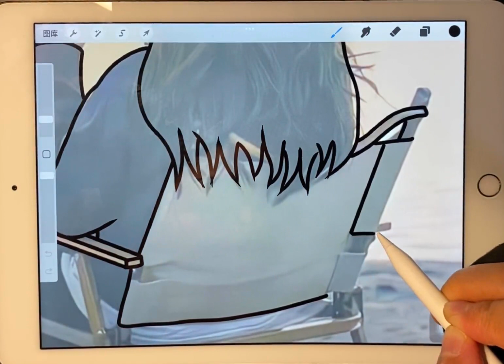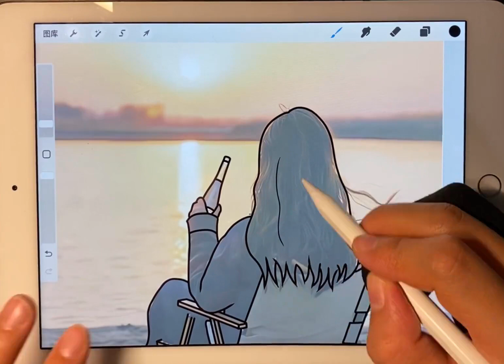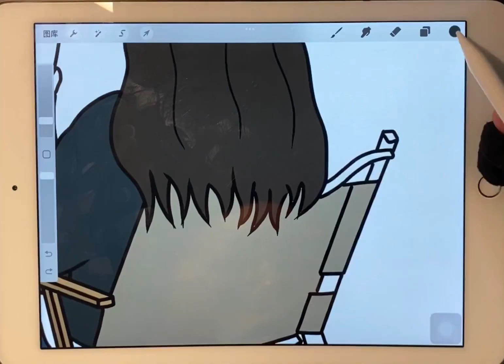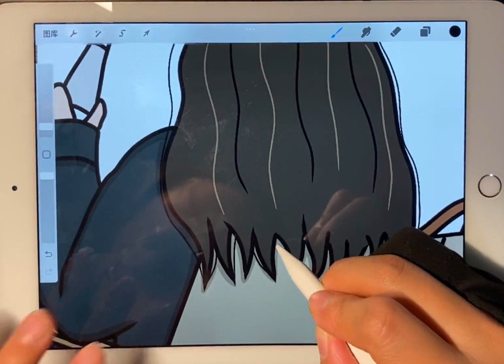快at你的另一半给你画